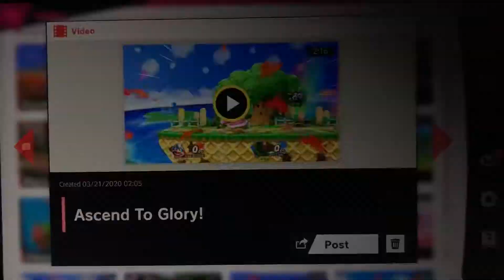ASCEND TO GLORY!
Smash Ultimate Little Mac’s Smashing Matches!
Episode 144: Ascend To Glory
This is how my Little Mac ascended to be the greatest Air Fighter of all time. MY VERY FIRST AERIAL KO PUNCH KILL! Truly my Little Mac’s Ultimate highlight of 2020!